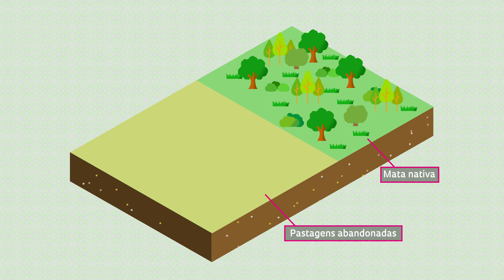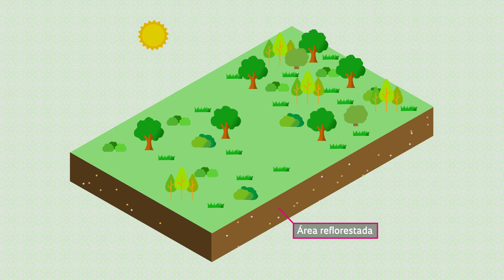Floresta Revigorada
O biólogo Ramon Felipe Bicudo da Silva, do Núcleo de Estudos e Pesquisas Ambientais da Universidade Estadual de Campinas (Nepam-Unicamp), fala sobre os fatores que favoreceram a recuperação da Mata Atlântica na porção paulista do Vale do Paraíba.